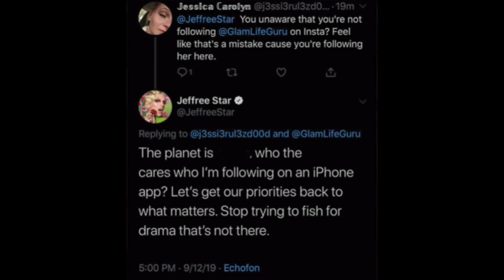JEFFREE STAR DEJO DE SEGUIR A TATI WESTBROOK, YO NO SON AMIGOS??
Drama lovers aqui les dejo este drama con tati westbrook y jeffree star ya que jeffree hace unos dias dejo de seguir a tati en todas sus redes sociales porque dejaron de ser amigos ???